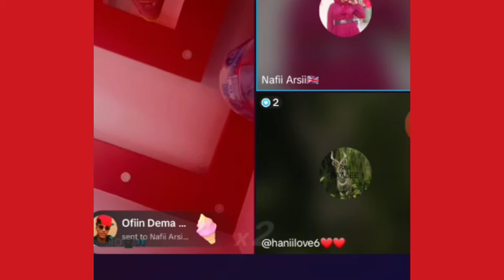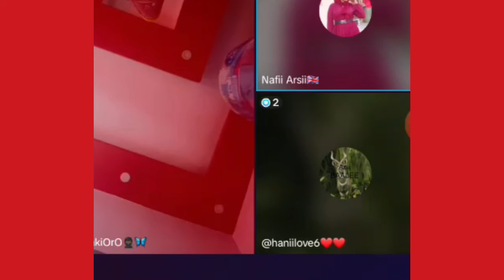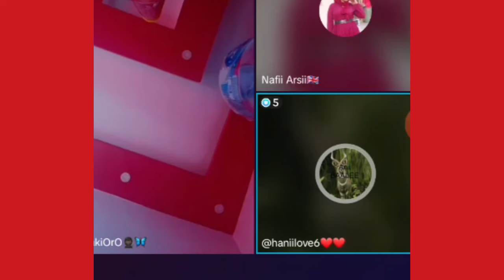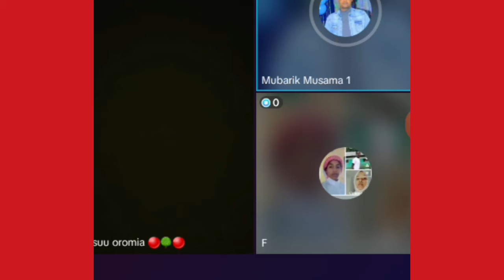🛑😱😭 duet Haati Faxe marqaa marquu walaalte😍 salpinaa#love